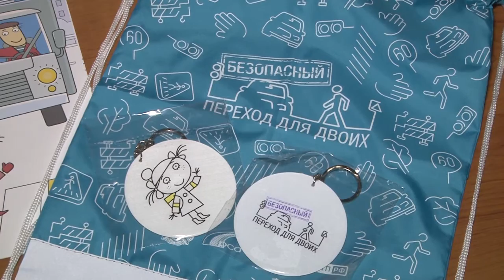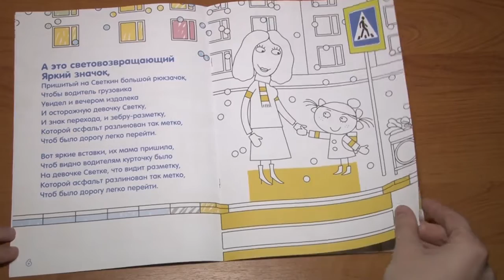Безопасность прежде всего